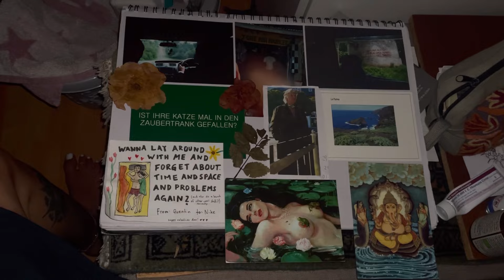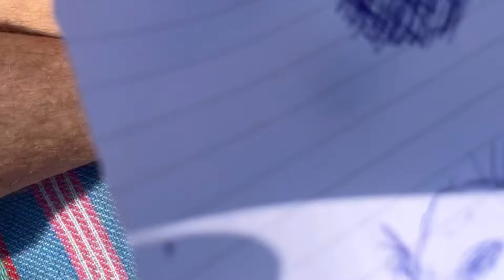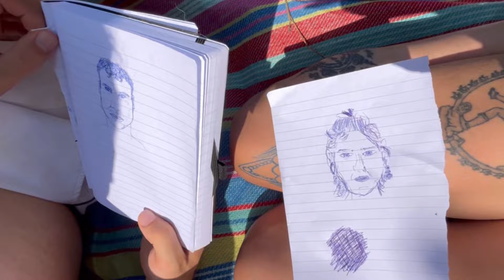Popolizei stürmt Krankenhaus 👹 - Lebensvlog #5 Juli 2024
Hello🌞
Wer kennt es nicht, man gibt sich als Polizei aus und schleust eine Bombe ins Krankenhaus ein. Wurde auch langsam mal zeit oder??
Nebenbei noch schnell ein major musikvideo gedreht nikeunddieboysproduction und die sonne genossen 🐶🐬🪼
Vui spass
Hier meine songs: